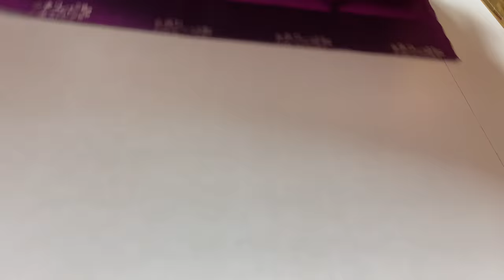soft silk sarees with out border